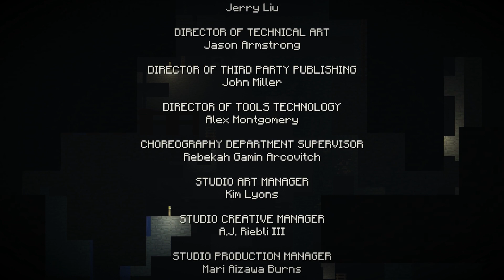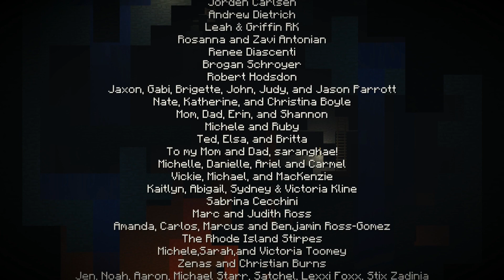Lets Play - Minecraft Story Mode "Der Orden des Steines" #06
►► Lets Play - Minecraft Story Mode "Der Orden des Steines"◄◄
 --Lets Play mit Mulenja und Malkondo--

▼Alle Videos▼

▼Folgt uns▼

▼Spiel Info▼

►Titel: Minecraft: Story Mode - A Telltale Games Series
►Genre: Abenteuer
►Entwickler: Telltale Games
►Publisher: Telltale Games